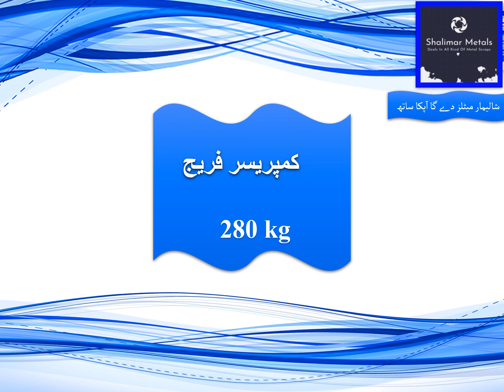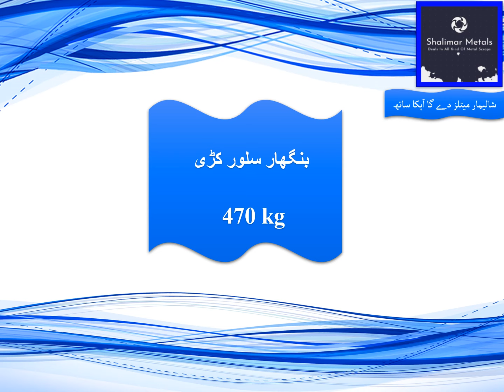Copper ki price me izafa|| Updated Rates||Shalimar ||Metals||Gujranwala||Pakistan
Shalimar Metal's Rate List
Deal in all kinds of Scrap
All types of Scrap available for Sale